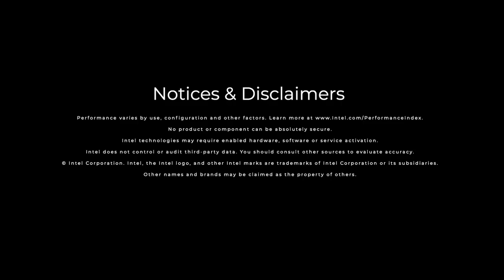Confidential Computing: The future of secure data processing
The future of secure data processing is here! We've teamed up with Intel and Integritee subsidiary SECURITEE to bring our customers the absolute best in Confidential Computing! 🔐 Learn more from Falk Weinreich, Markus Leberecht & Christian Junger!